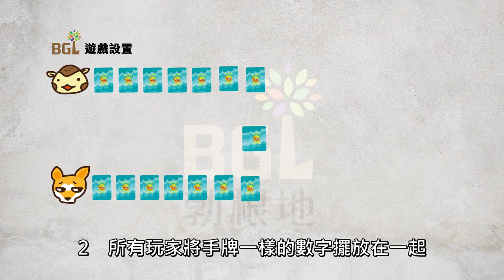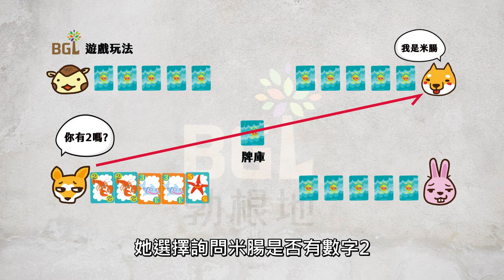#177 釣魚趣 Go Fish 桌遊教學影片｜勃根地桌遊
2016全新改版，更人性化的設計，增加遊玩樂趣！
「釣魚趣！」是一款簡單的數字卡牌遊戲，玩家將透過詢問從別人手上「釣魚」回手中，若成功收集到４張相同的數字魚兒卡即可打出換成分數。
小心！
即使剛釣回來的魚兒，也很可能被其他人虎視眈眈！
一場你爭我奪的記憶大賽～讓我們準備Go Fish吧！！

0:00 遊戲介紹
0:16 遊戲設置
0:42 遊戲目標
0:53 遊戲玩法
2:12 遊戲結束